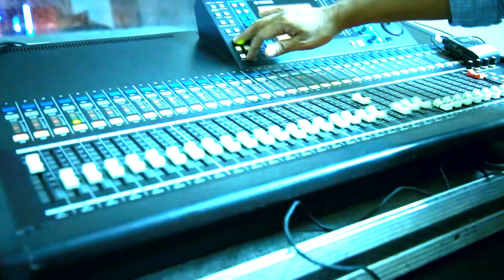Bankers Voice Promotional episode 22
Bankers Voice : Musical Reality Show for Bankers